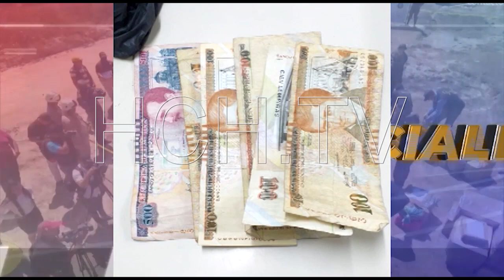Un ciclista atropellado por carro "fantasma"